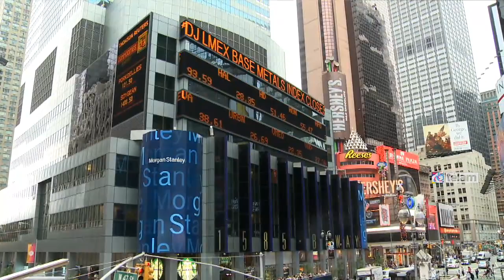"Los fondos buitre no tienen nacionalidad y son la expresión mas cruda y salvaje del capitalismo"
El presidente de la comisión de Asuntos Constitucionales del Senado, Marcelo Fuentes, advirtió que "los fondos buitre no tienen nacionalidad", y además "son la expresión más cruda y salvaje del capitalismo".
A horas de que una delegación bicameral del Congreso viaje a los Estados Unidos, para respaldar la posición del gobierno nacional frente a las demandas de los fondos buitre en la justicia de ese país, Fuentes destacó la relevancia del mismo.
En una breve charla con Télam, Fuentes subrayó que los fondos buitre "operan sobre las deudas soberanas de los países emergentes".
"Es la expresión más cruda y salvaje del capitalismo, arranca de comprar a precio vil la deuda, pagando centavos de dólar y posteriormente pretenden cobrar el valor nominal más los intereses", afirmó el legislador.
Indicó que "si bien no tienen nacionalidad, si tienen domicilios, operan en la bolsa y los centros financieros, Londres, New York, y efectivamente hay argentinos formando parte de los fondos buitre", advirtió.
Respecto al viaje , Fuentes dijo que "vamos con optimismo, ya que se ha dado cumplimiento con los compromisos asumidos internacionalmente".
La delegación parlamentaria argentina -compuesta por legisladores del oficialismo y la oposición- mantendrá encuentros con los abogados que representan al país en el juicio contra fondos buitre, y funcionarios de la administración Barack Obama y de organismos multilaterales.